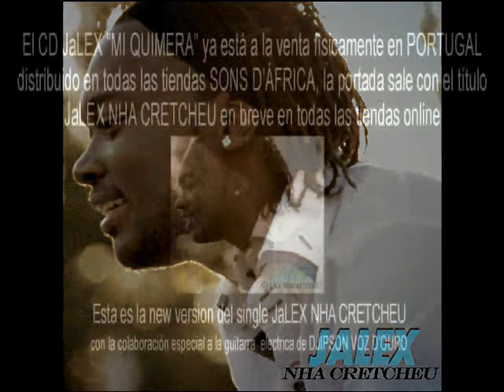JaLEX NHA CRETCHEU new version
La noticia esperada ya es una realidad, el CD de JaLEX "MI QUIMERA"  Kizomba Zouk Fusión que se editó en España en 2012/13, se ha editado en PORTUGAL en este 2014 y está a la venta físicamente distribuido en todas las tiendas SONS D'ÁFRICA. El CD sale con la portada titulada NHA CRETCHEU. En breve estará a la venta en todas las tiendas online...también estará online el single new versión de NHA CRETCHEU con la colaboración especial a la guitarra eléctrica de DJIPSON VOZ D'OURO.